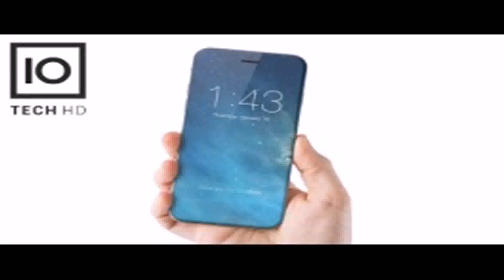Life Hack Laptop Stand - Gif Maker DaddyGif.com (see description)